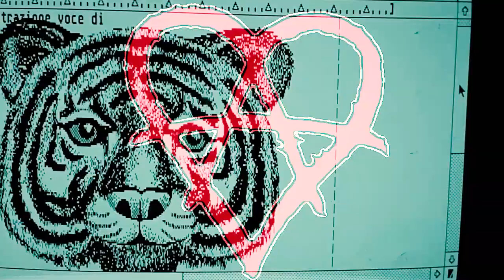Luci Rosse - LA CASA 2020